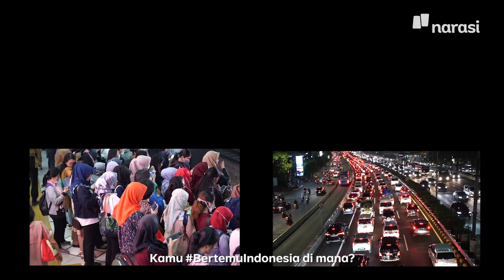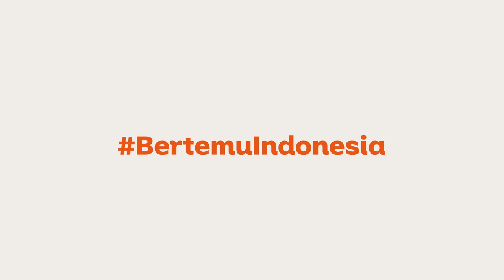Sudah BertemuIndonesia?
Mungkin kamu pernah BertemuIndonesia saat satu gerbong di kereta, berpapasan saling senyum saat antre bayar di supermarket, makan bareng keluarga, bahkan nonton konser bareng, atau di banyak tempat lainnya.

Sadar enggak kalau sebenarnya kita bisa dengan mudah BertemuIndonesia di mana aja? Kenapa bisa? Karena Indonesia adalah aku, kamu, dan kita semua yang sedang melihat video ini. Kita adalah representasi Indonesia, yang membuatnya terlihat baik atau buruk adalah dimulai dari diri kita sendiri.

Jadi singkatnya, BertemuIndonesia ternyata bisa semudah ini.
Kamu terjaga, berkaca, lalu tanyakan pada dirimu sendiri, sudahkah BertemuIndonesia?

(Narasi)